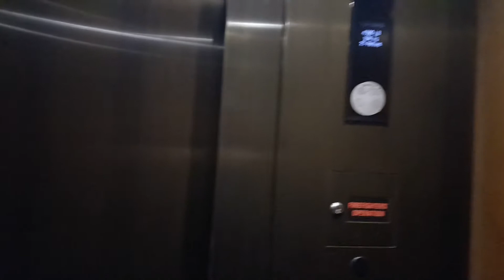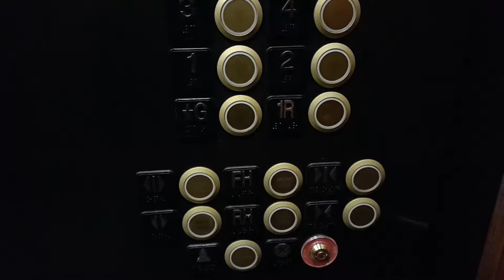Kone Traction Elevator (East) @ Northrop Auditorium - U of M - Minneapolis, MN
This is the east elevator at the Northrop Auditorium on the U of M Minneapolis campus. This is a nice and smooth running newer Kone elevator.